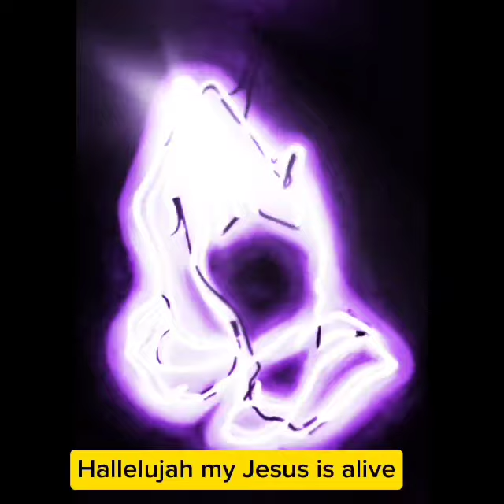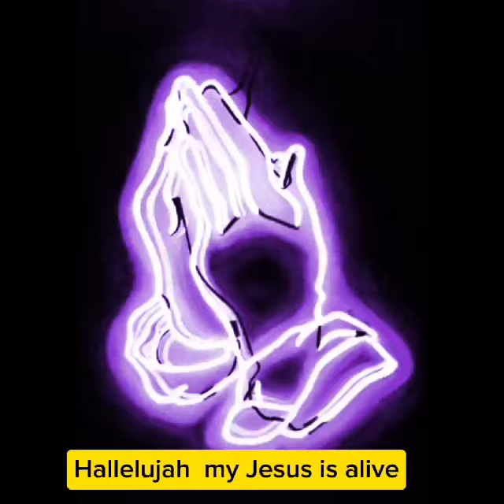Amen Amen by JESSICA MARQUENO